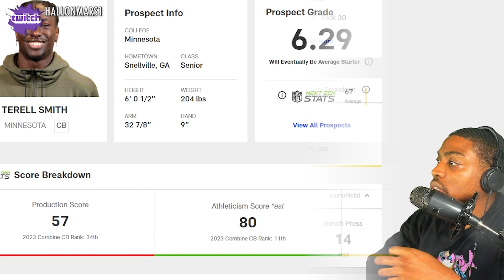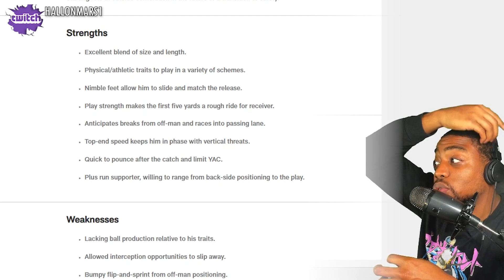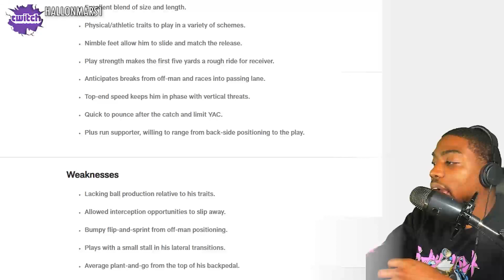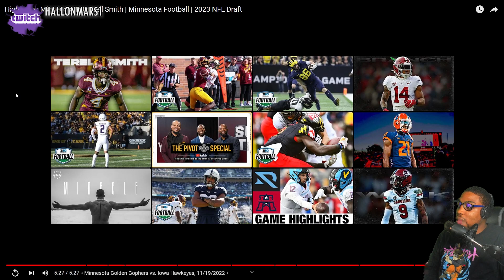Terell Smith (CB | Chicago Bears) Highlights Reaction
VOTD 5/2
"O LORD, thou art my God; I will exalt thee, I will praise thy name; for thou hast done wonderful things; thy counsels of old are faithfulness and truth."